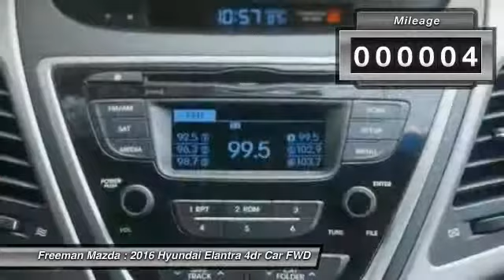2016 Hyundai Elantra Irving TX HGH742349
2016 Hyundai Elantra SE

Freeman Mazda
1840 E Airport Fwy

Pick up this Shale Gray Metallic 2016 Hyundai Elantra, available today at Freeman Mazda. Featuring Automatic transmission, it has 4 miles. This could be the one you've been searching for.